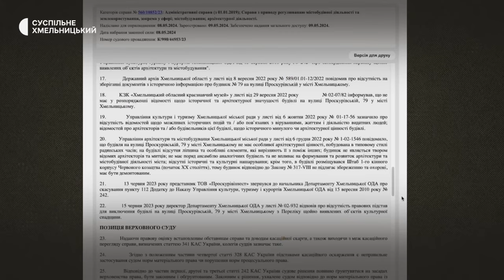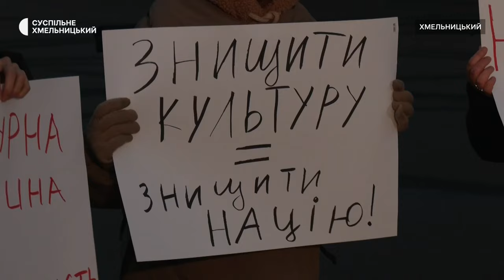Обгорілі стіни, вибиті вікна, будівля музучилища за парканом | 15.11.2024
Обгорілі стіни, вибиті вікна, будівля за парканом. Такий вигляд нині має колишнє приміщення музичного коледжу на вулиці Проскурівській у Хмельницькому. Що передувало встановленню паркану та чому палало приміщення у середмісті обласного центру? – далі про все по черзі у Тижні.Хмельницький.